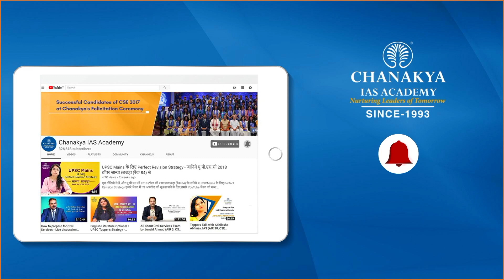UPSC Mock Interview: Rachit Kumar Gupta, Rank 286, IDAS - CSE 2021 | Hindi Medium | Chanakya IAS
Rachit Kumar Gupta Attended UPSC Mock Interview at Chanakya IAS Academy experts Panel in Hindi Medium. Rachit Kumar Gupta secured All India Rank (AIR) 286 and emerged as the IDAS Topper In UPSC Civil Service Exam (CSE) Result 2021. Mock interviews help in pointing our strength and weakness in an interview process so that you can improve in the actual interview. The interviews being uploaded here are real interviews and not scripted.

We extend our heartiest congratulations to IAS Topper Mrs. Rachit Kumar Gupta on this great achievement and are gratified to have been a part of his journey to success.